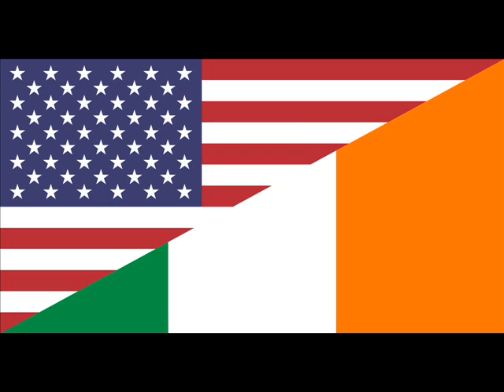Ireland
A short video with good pictures of Ireland. Music is bagpipes by dropkick murphys. ERIN GO BRAGH!